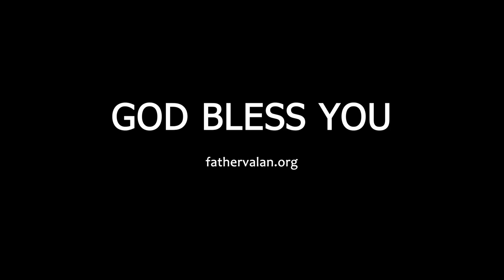Homily - Second Sunday of Easter (Year A)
Many Christians still have weak faith. Not all Christians who read the eyewitness accounts of Jesus’ miracles in the Gospels believe in him. Even very devout and religious people can be unbelieving.